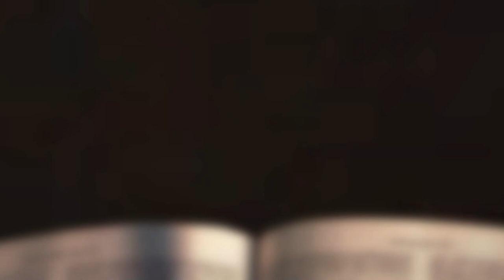[채플] 하나님의 관점에서 인생보기 | 장로회신학대학교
하나님의 관점에서 인생보기
본문 : 야고보서 4장 14절
김성택 목사

 2022년 09월 23일 채플 설교